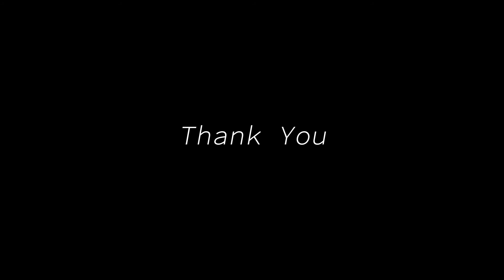Colour Correction Showreel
Software in used Adobe Premiere Pro